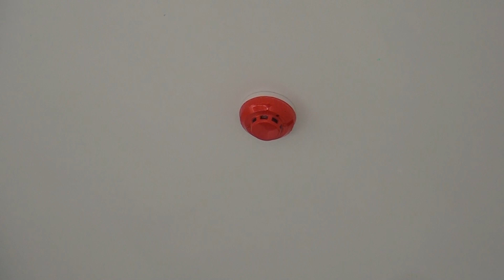Palacios informa sobre veredas, luminarias, edificio del Juzgado y viviendas IAPV y PROCREAR